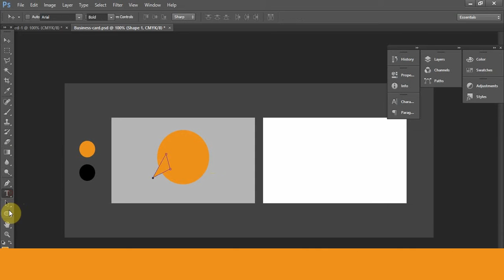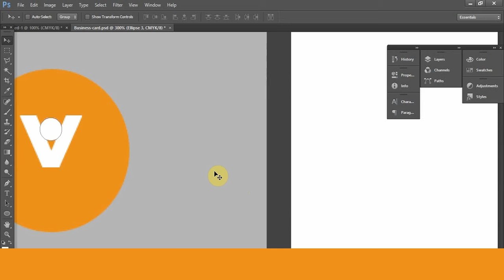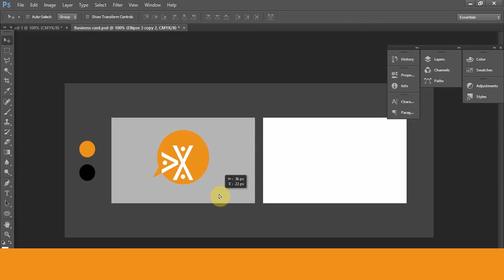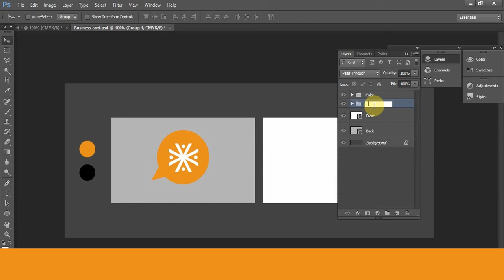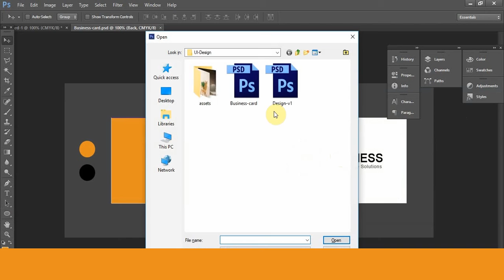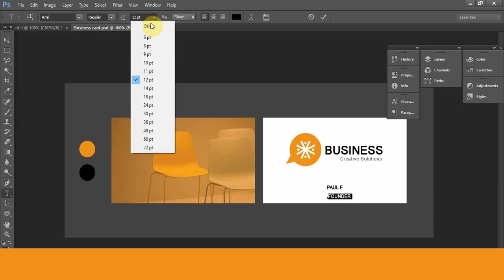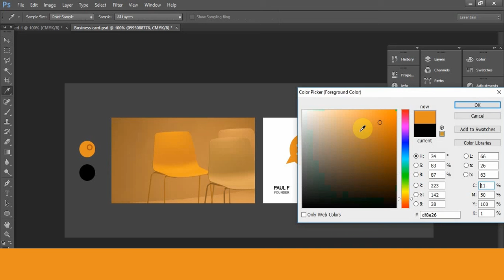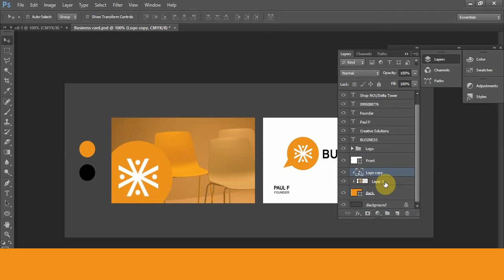Logo & Business Card Design Tutorial (Photoshop)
frinleyvibes How to make a quick logo, detailed video of step by step logo design process, for budding graphics designers - video tutorial for beginners